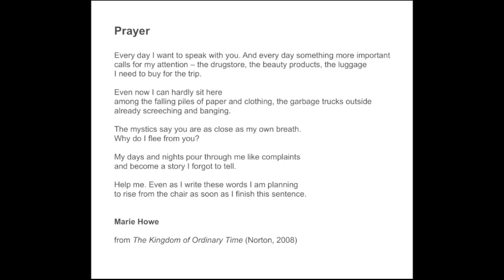Art Wednesday 20th May 2020 - Going deeper in prayer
Reflecting on lessons for prayer from Marie Howe, a British Museum portable tabernacle, and the Seagram murals